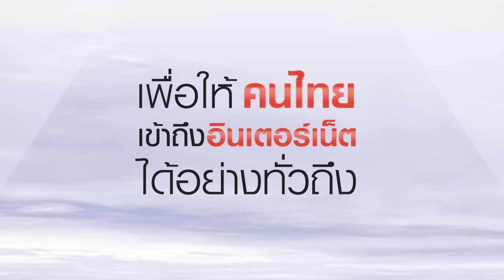TrueMove H Free Basics เนตฟรี